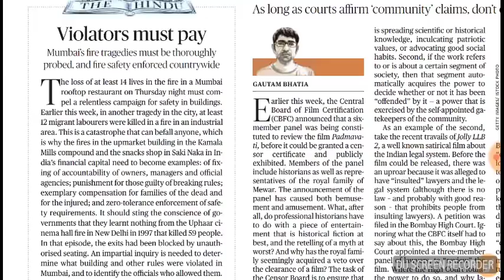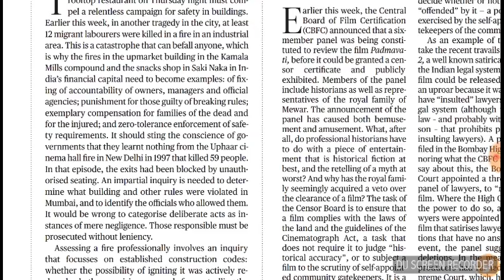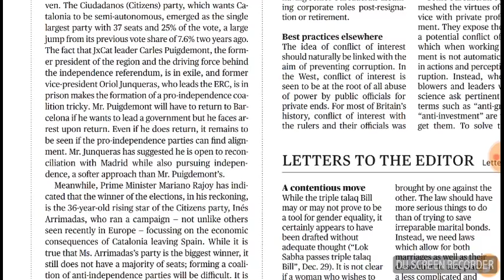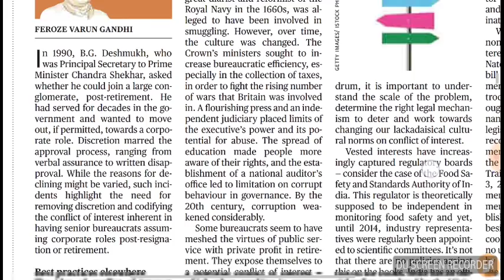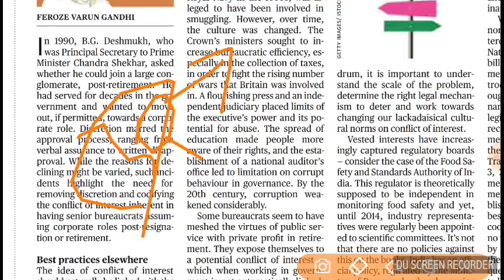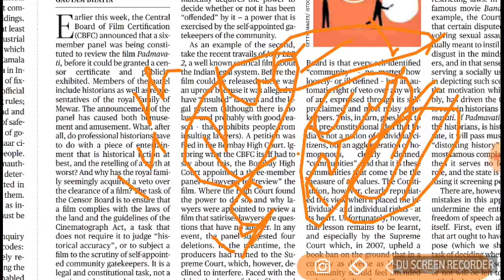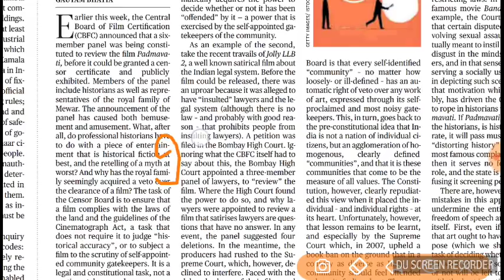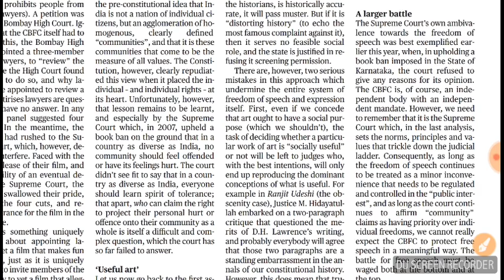30th December Hindu editorial Analysis in Tamil for UPSC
Hindu editorial Analysis in Tamil for UPSC
Current Affairs in Tamil
Censor board
Padmavathi delay
Panel to examine padmavathi release
Closure of period
Top Office of INDIA
Office of profit
Catalonia issue
Spain
Barcelona
🔥 accident in Mumbai